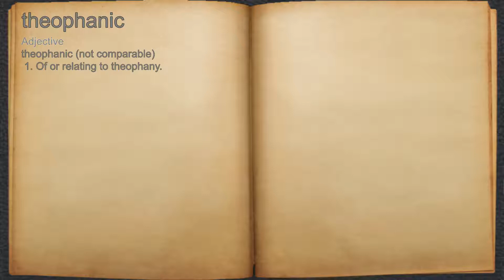What does theophanic mean?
A spoken definition of theophanic.

Intro Sound:
Typewriter - Tamskp